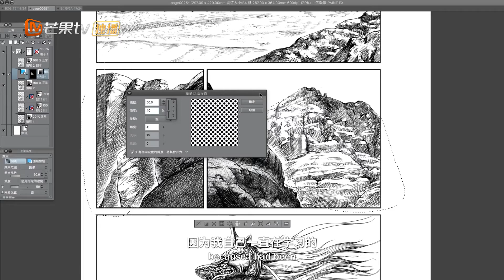计算机博士扎根厦门打造民族动漫品牌 《闪耀的平凡：青春接力》 Mundane Glory S2 EP8丨MangoTV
7月8号起每周四、周五10：00AM【芒果TV】、【芒果TV国际APP】、【芒果TV YouTube纪录片频道】同步全球首播！

节目简介：
节目以外籍体验嘉宾的独特视角，围绕中国在科技创新、环境保护、农业科学、天文科学、援外医疗等领域，聚焦默默奋斗在这些领域的中国人，探寻这其中独特的中国故事。